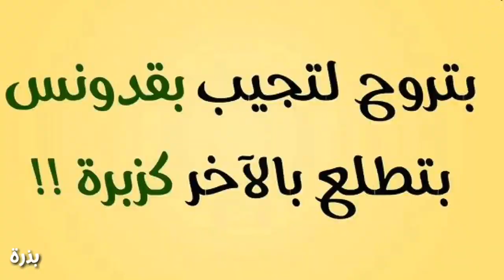الخضروات الشتوية و مواعيد زراعتها (الجرجير، البصل، البازلاء، البروكلي، البقدونس، الجزر...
الخضار التي تزرع من شهر 9 حتى شهر 12
مواعيد زراعة الخضروات الشتوية
الخضروات الصيفية والشتوية
الخضروات التي تزرع في الصيف
زراعة المحاصيل الشتوية
ماهي انواع الخضروات الشتوية
خضروات فصل الشتاء
زراعة الخضروات الشتوية في المنزل
ماهي الخضروات التي تزرع شتاء
ماذا يزرع في الشتاء
زراعة الخضروات الشتوية في المنازل
أنواع نباتات وخضراوات تزرع في الشتاء